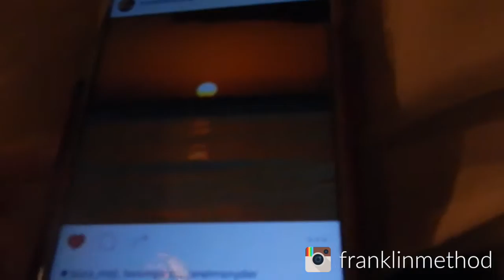I'M TURNING INTO A STINGRAY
►I'M TURNING INTO A STINGRAY (February 29th, 2016)